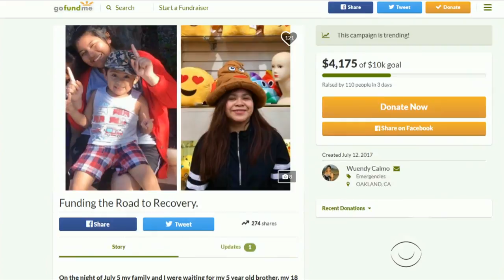Video footage captures car hitting 3 people in crosswalk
A 5-year old boy who survived a car accident last week may never walk again -- and the terrifying incident was caught on surveillance camera. The boy was crossing the street with his older sister and cousin when they were hit by a speeding car in California. Paul Beban reports.